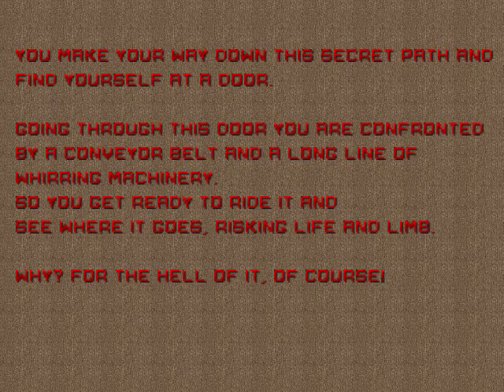Doom wad Playthrough Zpack: For the Hell of it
map e2m0: For the hell of it by Phobus

This secret map is quite strange.

One moment your on a conveyor belt dodging Ironwork and Fireballs, The next moment your punching demons with help of a beserker pack. This map changes the way you have to fight or survive immensely. A great secret map.